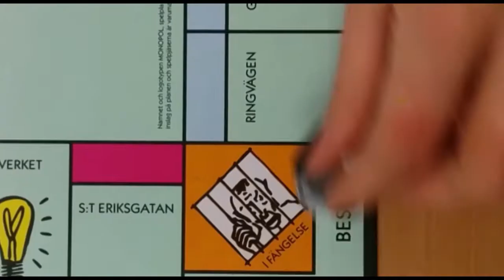Polhackskås spelskola: Monopol på 15 sekunder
Polhacks är ett spelevent som varje år arrangeras av Uppsala Teknolog- och Naturvetarkår. Det äger rum i skrivsalen och Mässen på Polacksbacken och alla är välkomna! Det ordnas bl.a ett LAN (köp plats online, polacks.utn.se/kopa-biljett), spelturneringar, brädspel, myshörna, TV-spel och andra utmaningar och tävlingar med fina priser! Nu söker vi volontärer! Ansök innan den 6:e april på polacks.utn.se/volontarer
Polhacks is a game event arranged every year by Uppsala Union of Engineering and Science Students. It is held in the Exam Hall and Mässen at Polacksbacken Uppsala and everyone is welcome! There will be everything from a LAN-party (by your seat online polhacks.utn.se/en/buy-tickets), game tournaments, board games, cosy-corner, video games to challenges and competitions with great prices! We are now looking for volunteers! Apply before 6th of April at polhacks.utn.se/en/volunteers.